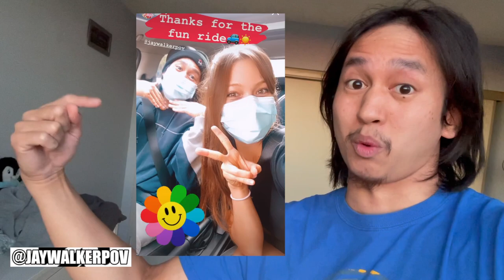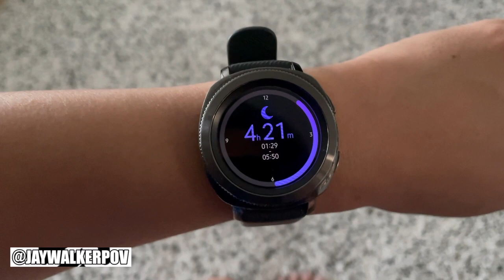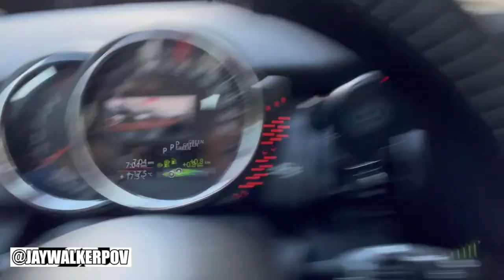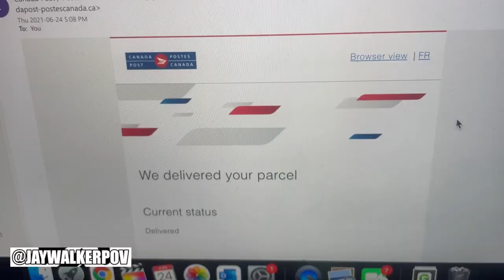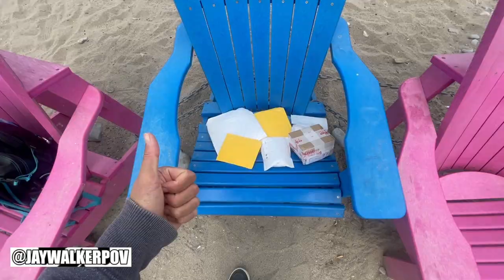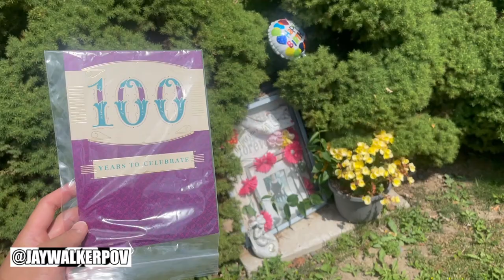JWPOV Live From Last Week Ep 27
Welcome fellow JayWalkers to the 27th Episode of JWPOV Live From Last Week, a show featuring the daily life of JayWalkerPOV in a weekly episode.  This episode in late June features sunsets, Mini Carpools, mail package reveals, driving range, the Courtyard, a busy Thursday, Woodbine Beach, driving parents to their 2nd vaccine, visiting cousins, breakfast, Lola's 100th bday & other bday greetings.

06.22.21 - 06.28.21